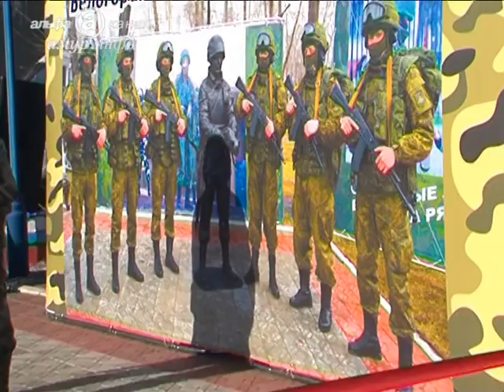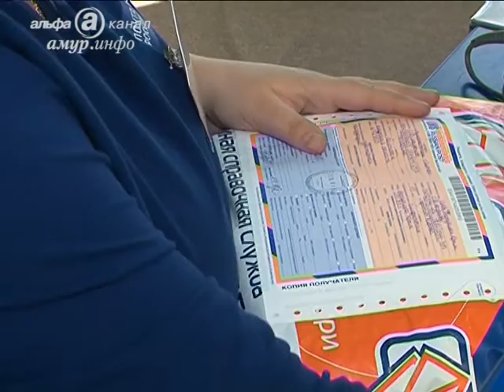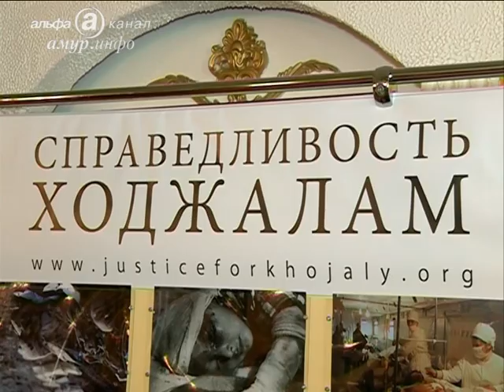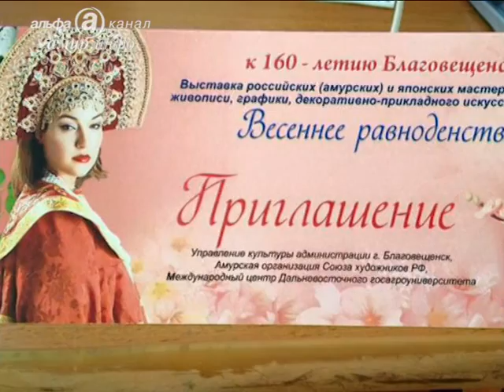Альфа новости 29. 02. 2016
-Безрадостная перспектива. 2016 год будет трудным для амурской экономики и для рынка труда. Такие прогнозы дают в областном управлении занятости.

- Оригинальный подарок. Копия белогорского памятника «Вежливому солдату» отправилась в Крым в честь первой годовщины Дня сил специальных операций.

-Американская порнозвезда на пригласительных. Саша Грей невольно прорекламировала выставку живописи в Благовещенске.